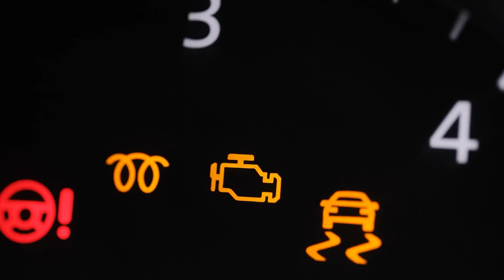Când apare acest martor, fă asta URGENT!